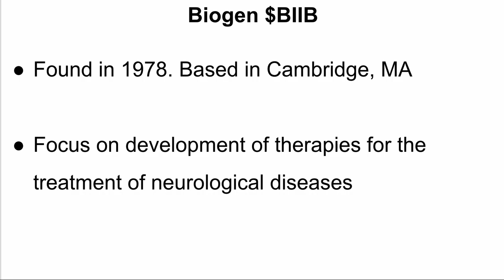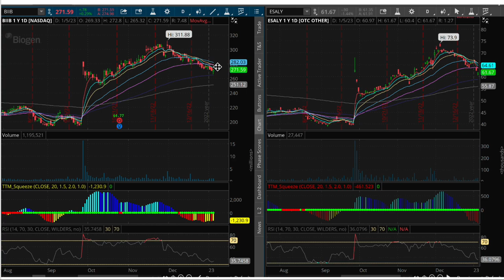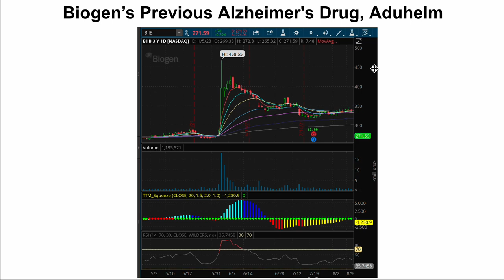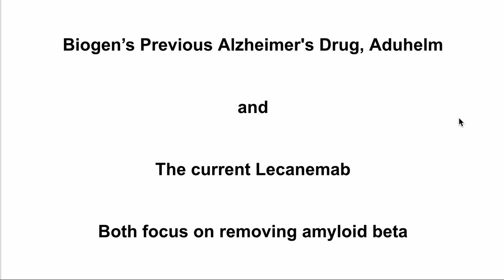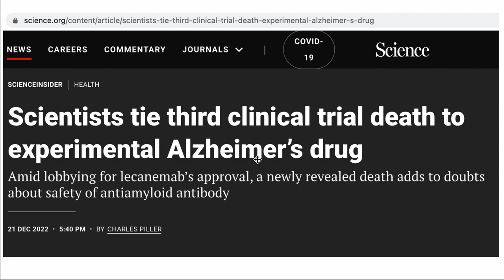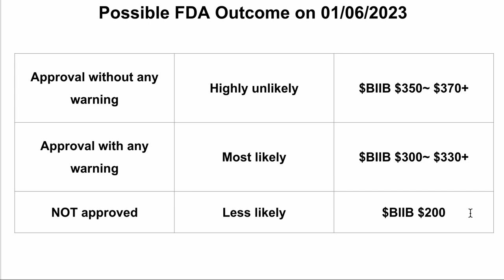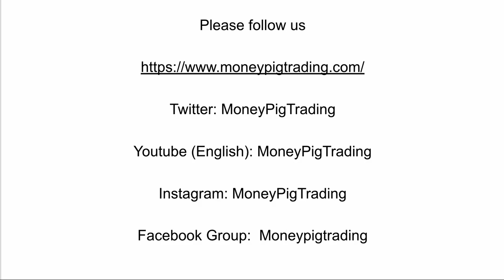Biogen $BIIB & Eisai $ESALY FDA Decision on Alzheimer's Drug Lecanemab: Stock will go up or down 40%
The twitter poll mentioned in the video

Added more colors on the medicare coverage:

The previous Biogen's Alzheimer's drug Aduhelm lost its medicare coverage due to its safety profile and no efficacy on patients. We don't expect Lecanemab to get medicare coverage right away on this accelerated approval, so the upside on stock price is not as significant as 2021 when Biogen's Alzheimer's drug Aduhelm was approved.

FDA former commissioner Dr. Scott Gottlieb said Biogen Alzheimer’s drug could get Medicare coverage in 2025 if approved

13 yrs in stock​ trading​ option​ trading. 10 yrs in data science.

Share ideas to build $$.

Please give us a follow or reach out